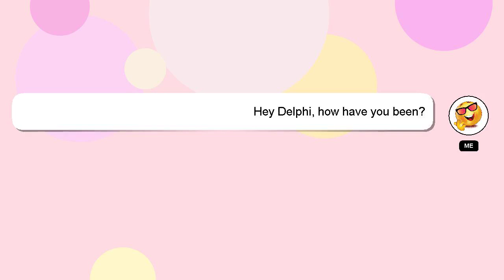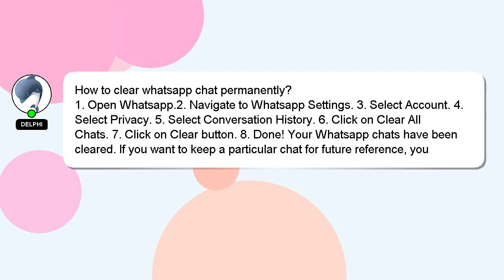How to clear whatsapp chat permanently?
A little intro about me, Hi there, I go by the name of Delphi. I am here to aid you in getting answers to your questions. - How to clear whatsapp chat permanently?

Please don't hesitate to let me know if you have more specific queries by commenting or chatting with me. I will express my appreciation for your answer by 'hearting' it.

*1 What we are experimenting :*